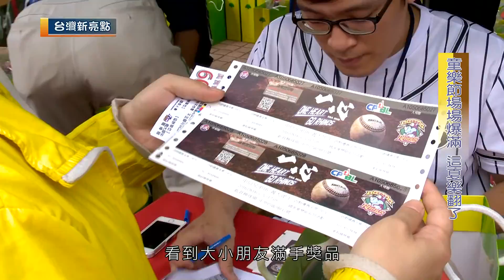2016國泰童樂節-兒童健康體驗營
特邀國泰健康管理與沐頤健康概念館之健康管理師、營養師及體適能教練擔任講師，從基本健康知識、認識食物及正確運動三大領域，帶領小朋友認識自己的身體，瞭解均衡飲食與其帶給我們的影響。活動設計寓教於樂，從體驗中學習。
活健康是人生最大的資產，今年夏天，小朋友不再只是在家裡看iPad、玩電腦！讓我們從今年的暑假開始朝向健康的未來一起努力！